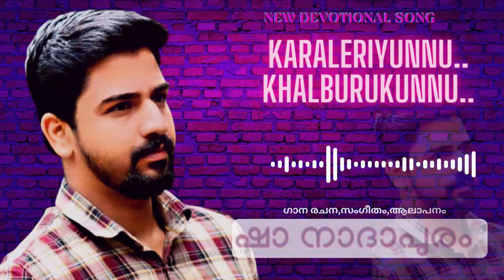കരളെരിയുന്നു ഖൽബുരുകുന്നു ഷാ നാദാപുരം KARALERIYUNNU KHALBURUKUNNU SHA NADAPURAM NEW DEVOTIONAL SONG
LYRICS,MUSIC & SUNG BY : SHA NADAPURAM
RECORDING & MIXING ; ShaMix Studio 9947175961
ORCHESTRA -
ഗാന രചന,സംഗീതം,ആലാപനം ; ഷാ നാദാപുരം